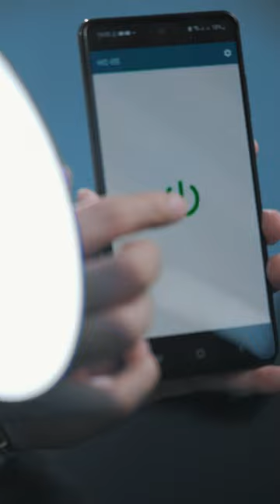Ижодкор болажонлардан яна бир амалий натижа!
Бугун “Робототехника” курсининг ўқувчиси ясаган лампа билан таништирамиз.

🔦 Лампанинг ўзига хос ҳусусияти шундаки, уни масофадан бошқариш мумкин! Бу, албатта, уйда кўплаб қулайликлар яратади.

😍 Сиз ҳам фарзандингизни креатив муҳитда таълим олишини истайсизми? Унда ҳозироқ биз билан боғланинг!

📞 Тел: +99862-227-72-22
🚩 Мўлжал: Урганч, Даритал, 2-қават